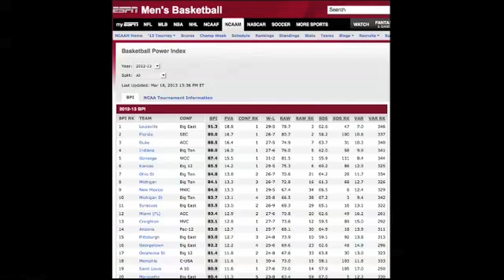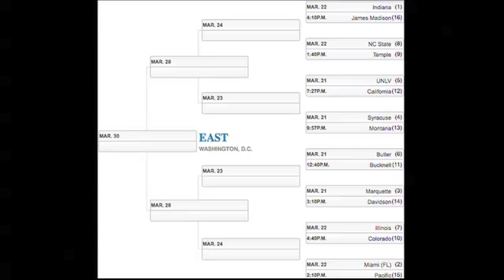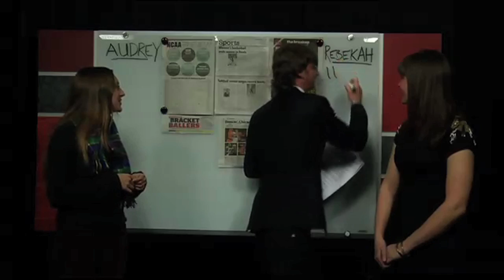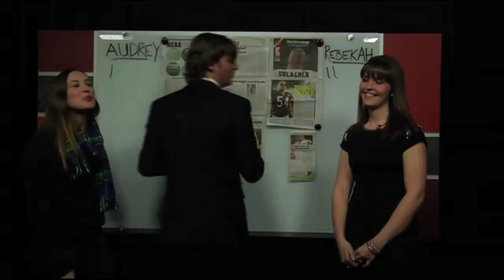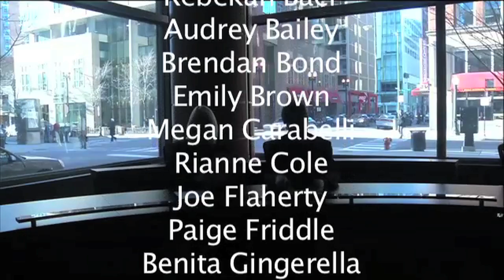Rambler Sports Locker 3/21/13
Who did you pick as your NCAA Championship team? See who Sister Jean picked as her champion! Learn about Pat Schultz, the PA Announcer for the Ramblers. Also, the Weekly Ramble debates the NHL Trade Deadline and the fate of Brian Urlacher.

All video, images, music and sounds are owned by the Rambler Sports Locker or used with permission from the Loyola Ramblers and the Horizon League.